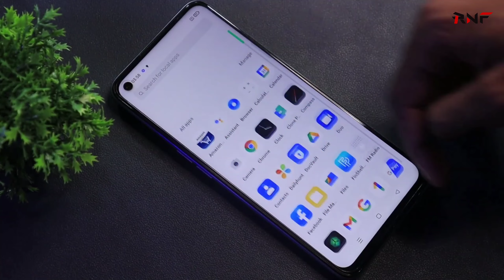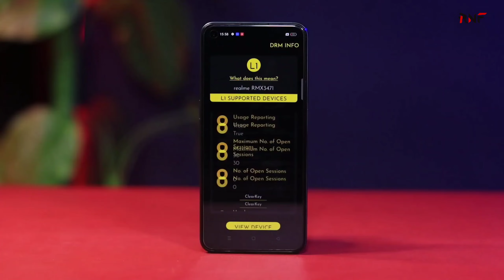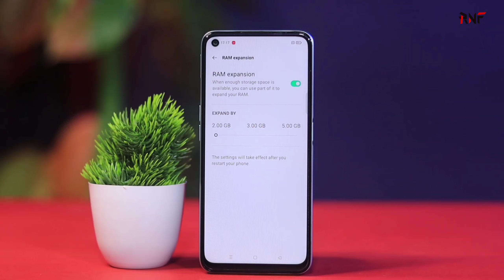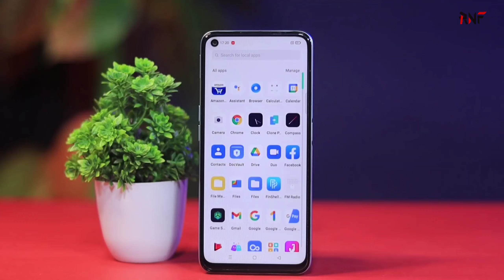OPPO A96 Review Bangla | OPPO A96 Unboxing Bangla | OPPO A96 Price in Bangladesh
This video is about, Oppo a96 price. Oppo a96 review bd. Oppo a96 Bangla Review. Oppo a96 price in Bangladesh. Oppo a96 Bangla. Oppo a96 price in bd. Oppo a96 bd. Oppo a96 bd price. Oppo a96 gaming test. Oppo a96 official video.